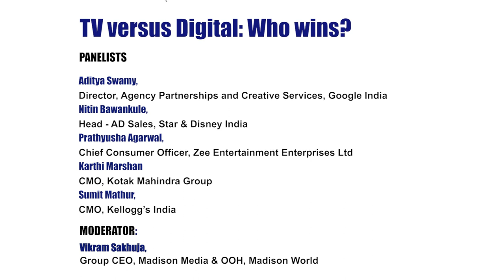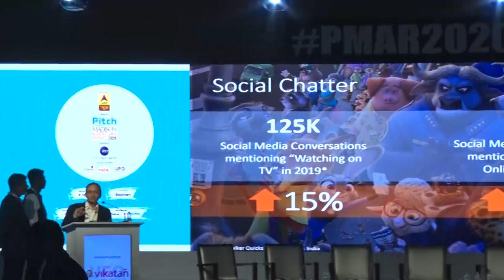PMAR 2020 - Panel Discussion: TV v/s Digital:Who wins?